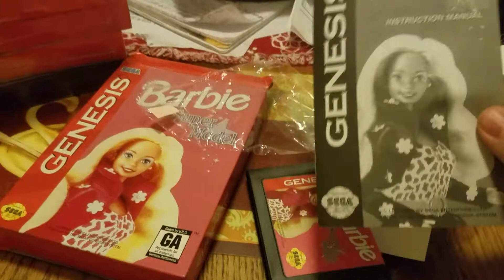Opening Barbie for the Sega Genesis